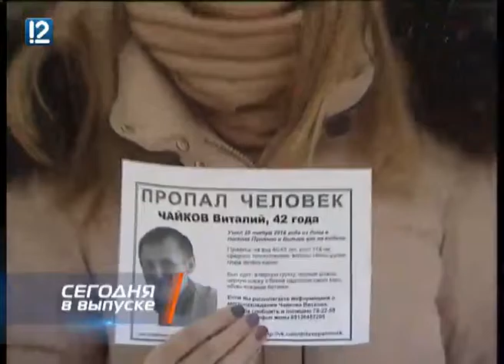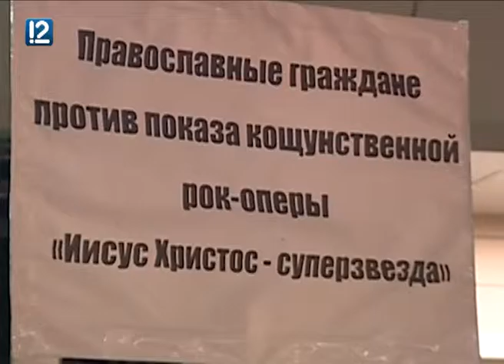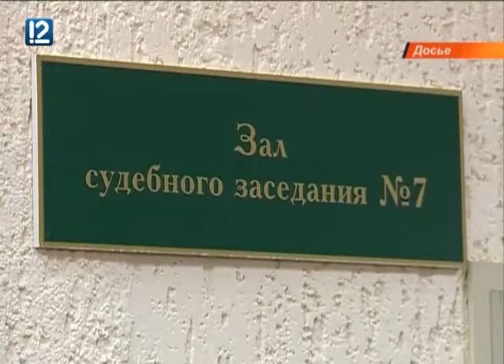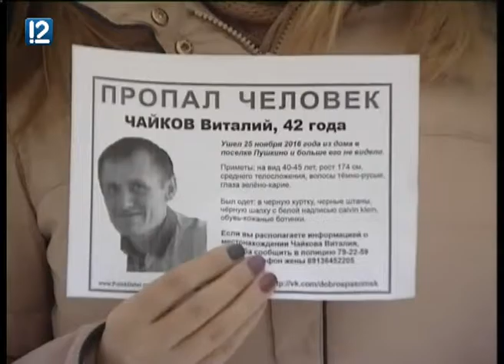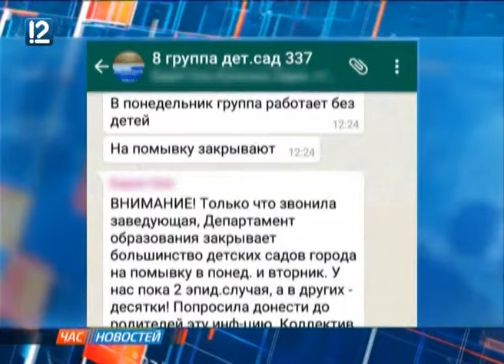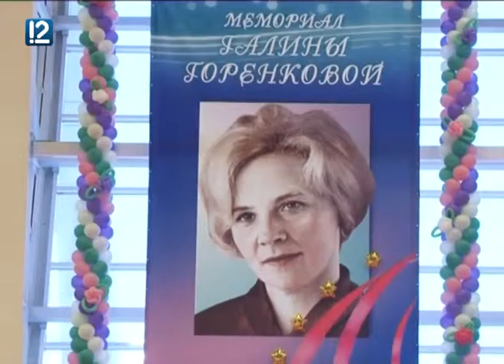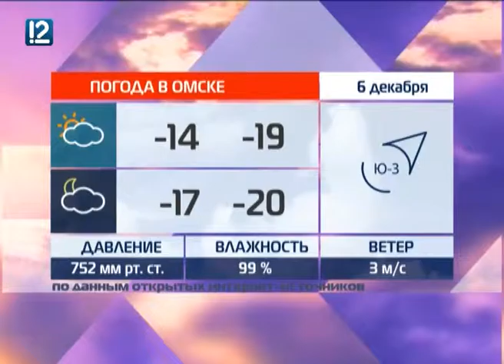"Час новостей" Омск (05.12.16 20:00)